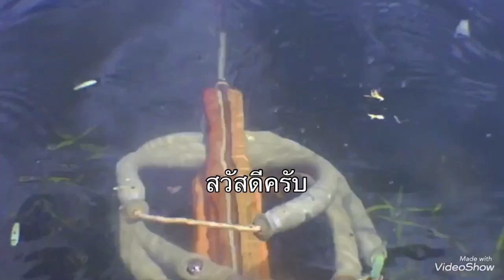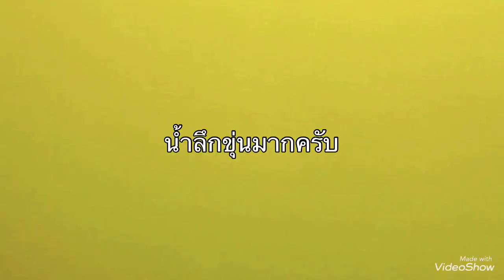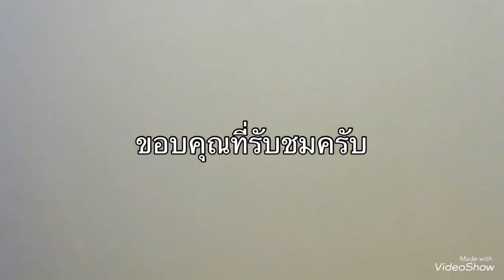มาลองดูน้ำที่หมายฝายน้ำล้นวังประดู่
หาหมายดำน้ำครับ ฝายนี้น้ำตื่นใสพอเห็นครับ ถ้าน้ำลึกเลยเมตรมองไม่เห็นครับ ไม่เจอปลาใหญ่ครับ ลงคลิปมาให้เห็นสภาพน้ำตอนนี้ครับ ผมเลยไม่ได้ลงคลิปมานานเพาะน้ำแห้งลงและขุ่นครับ เจอกันใหม่ครับ ตอนเปิดอ่างครับ